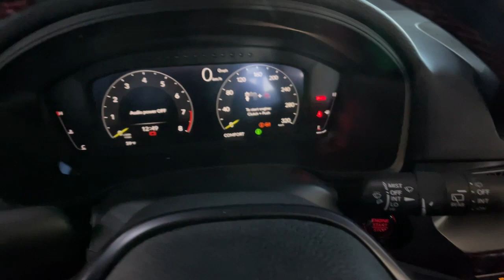2023 Honda Civic_Type_R Carson City, Reno, Lake Tahoe, Northern Nevada, Susanville, NV H23084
CRYSTAL BLACK PEARL New 2023 Honda Civic_Type_R Touring available in Carson City, Nevada at Michael Hohl Honda. Servicing the Reno, Lake Tahoe, Northern Nevada, Susanville, NV area.

2800 S. Carson St

Crystal Black Pearl 2023 Honda Civic Type R Touring FWD 6-Speed Manual 2.0L I4 Turbocharged DOHC 16V LEV3-ULEV50 315hpRecent Arrival! 22/28 City/Highway MPG